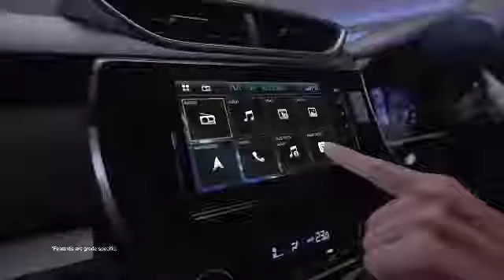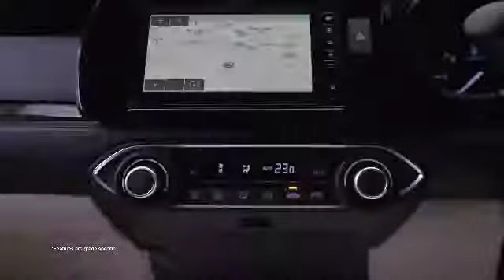All New Honda Amaze 2018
It’s time to go Big, with the All New Honda Amaze.

Explore segment features like CVT in Diesel, Paddle shift in Petrol , DIGIPAD 2.0 with Apple Car Play and Android Auto and Multi-Function Steering Wheel With Cruise Control.
Bookings open